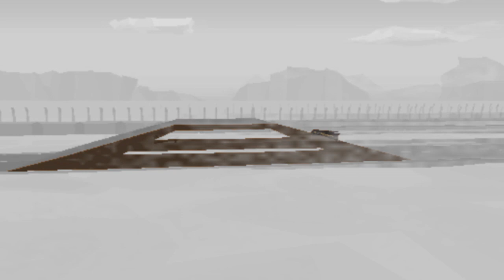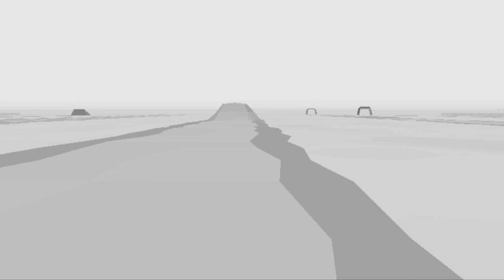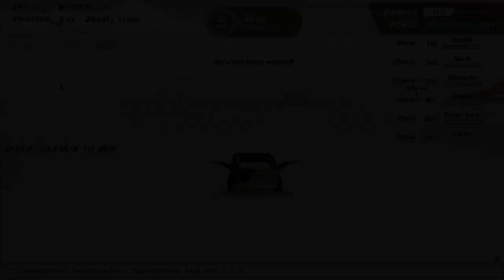nfmm - the magician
huge sanks to mr. addict for making this